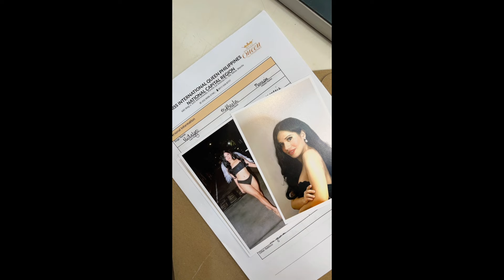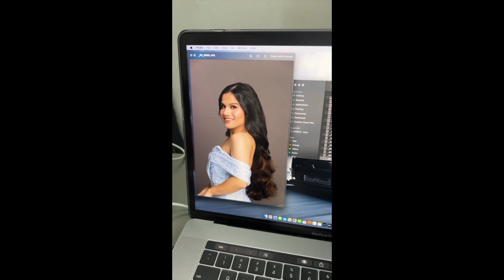Miss International Queen 🇵🇭 - Full Journey 2024 ✨✨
Hello, Everyone!!

I've missed you all so much, as you all know my YouTube channel isn't doing very good as I have been offline for quite sometime, but when I do find time to upload I do, I've been busy with the holiday season and pageant season hence my lacking of uploads, I've decided to fulfill one of my dreams and join one of the most prestigious beauty pageants in the country for transwomen, and just being there on stage even without any formal trainings, I came to realize eventually is a big achievement on its own, having said that, I didn't win however I won the hearts of people whose advocacy is towards anti- cyberbullying. I love that I've gained sisterhood as well.